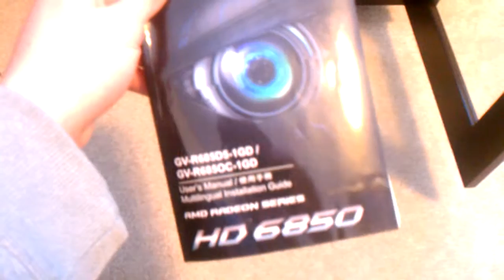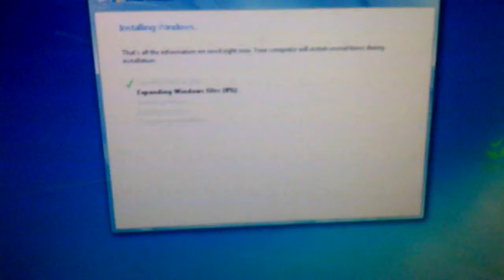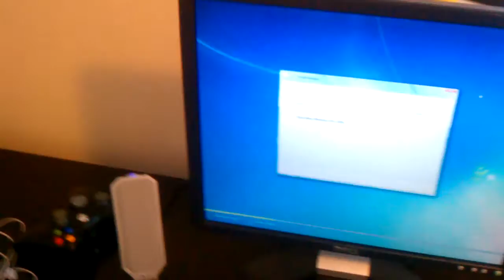My new computer and set up.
Alright sorry about the audio and video this is my camera on my phone.
I am really loving this Computer and i built it all by myself.
I will be doing more PC games so let me know what ones you would like to see.
I messed up and said my hard drive was 1 TB but it is 2TB.

Specs:
AMD Phenom 2 quad core 965 processor 3.40 GHz
8 GB of ram
AMD Radeon HD 6850 Graphics Card
2 CD Drives
Gigabyte 890GPA-UD3H Motherboard
and a 700 Watt PSU
Running on Windows 7 64 Bit OS

All together it cost somewhere between 700 to 800 dollars